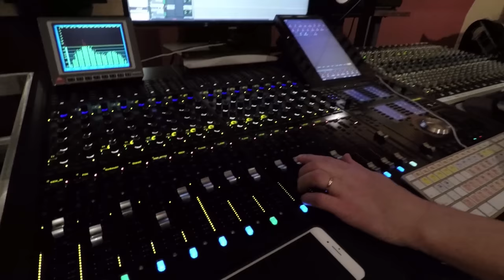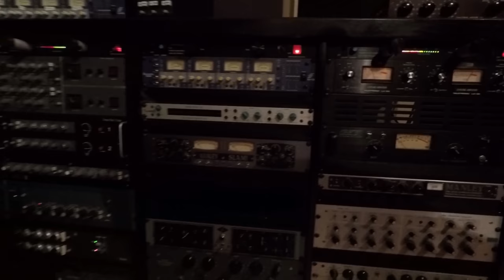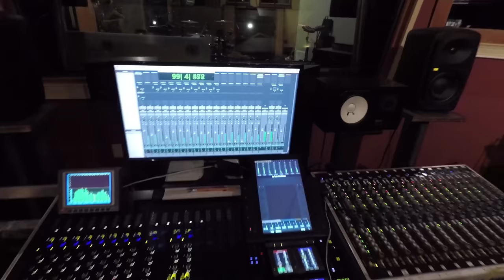Vlog: Phantom Racer Drum Tracking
I track drums for the new Phantom Racer album!